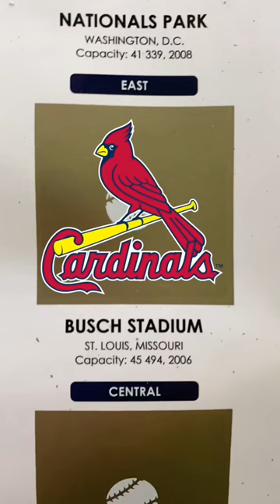30 Ballparks in 90 Days | LoanDepot Park Review